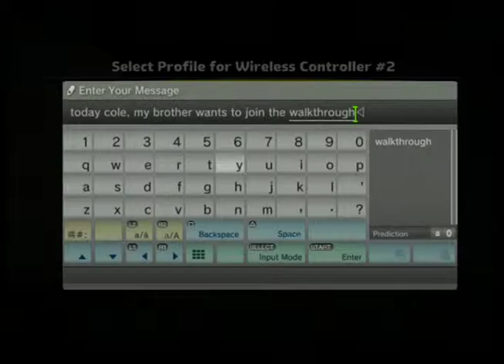Little Big Planet Walkthrough #24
Hope you enjoyed! Sorry I've been uploading less, I have been playing the new pokemon games alot and haven't thought about YT much.